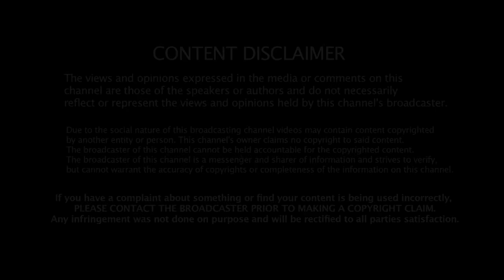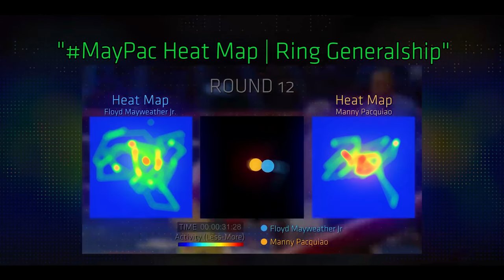Why Chocolatito Gonzalez won the first Rungvisai Fight (Landed Punches Count) - Artorias Boxing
This is not Choco's weight, but he took this fight as war and recovered. The second one we know the outcome and all the props to Sor Rungvisai.